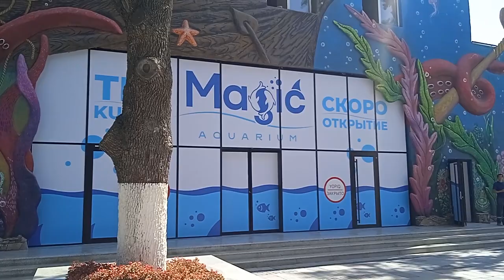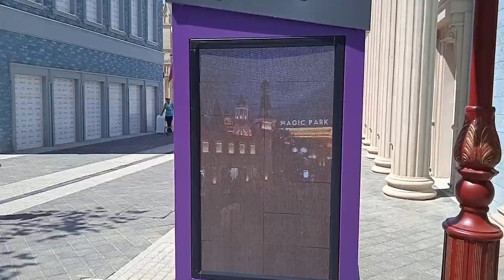Tashkent City Magic City